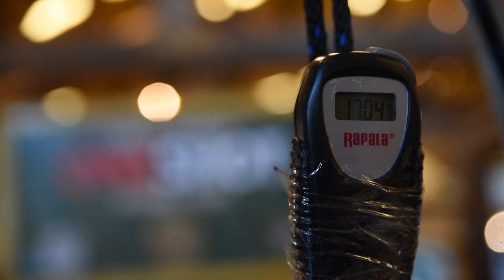OneShot 2018 Final1